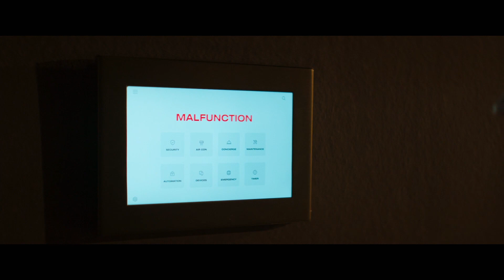Inside (Willem Dafoe) | Art Heist Goes Horribly Wrong | Extended Preview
Own it Now on Digital
Blu-ray 5/30: uni.pictures/Inside

A psychological thriller that tells the story of Nemo (Willem Dafoe), an art thief trapped in a New York penthouse after his heist doesn't go as planned. Locked inside with nothing but priceless works of art, he must use all his cunning and invention to survive.